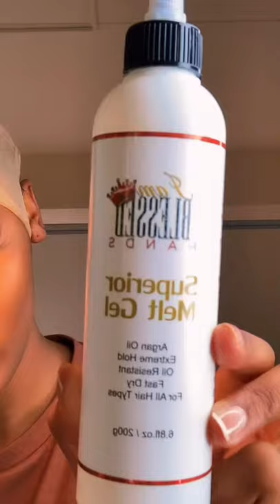Black Girl Magic Perfect Body Wave Wig Install 🤩 Look At This Gorgeous Hair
✨Hunny if you are looking for thick & soft wig, then must check out this  wig! No tangle, less shedding, last to more than 1years!

*I don't have the copyright to the music